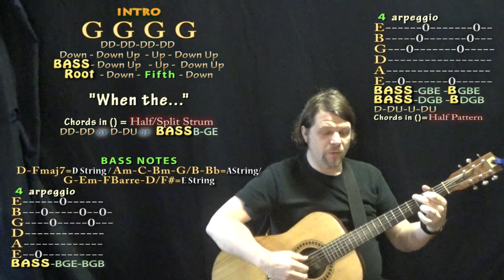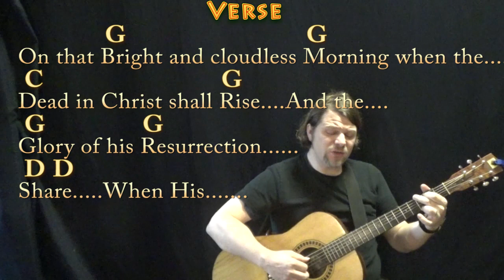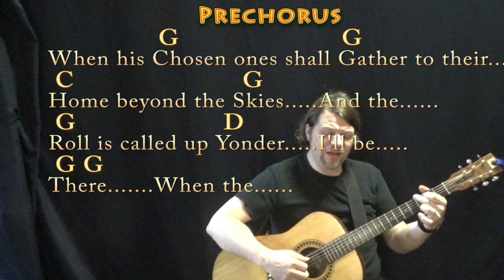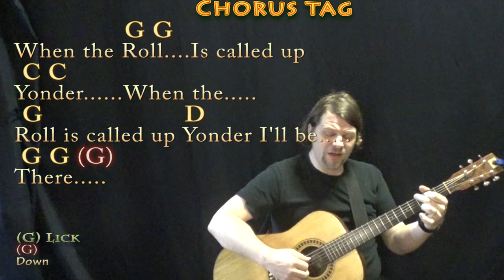When The Roll Gets Called Up Yonder (Hymn) Fingerstyle Guitar Cover Lesson in G with Chords/Lyrics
In Loving Memory of Pa-Pa, Munson Davis. Pa-pa grew up in Fairview Baptist Church near Jalapa.